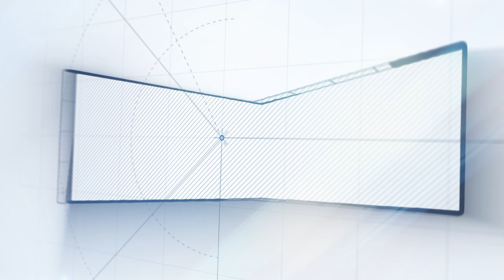Jaguar Thangam Angry Speech | Company tamil movie Trailer & Audio Launch | Bayilvan Ranganathan